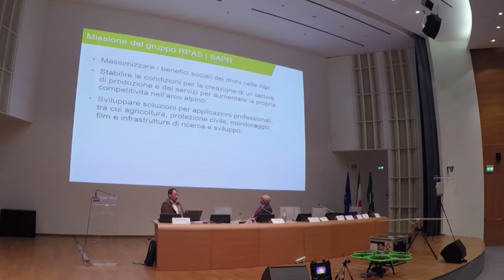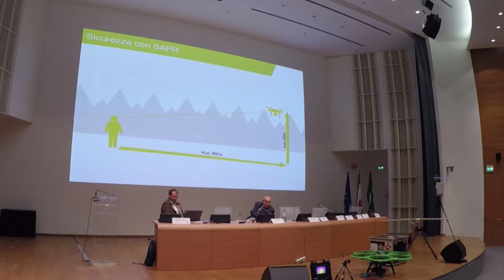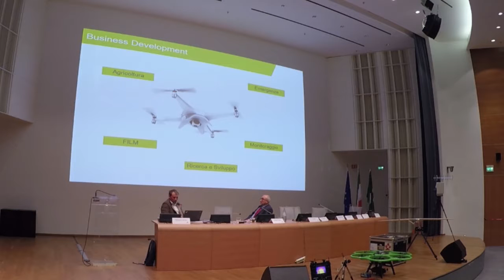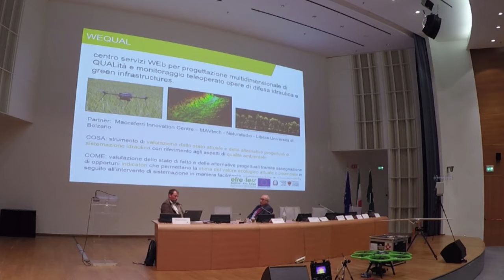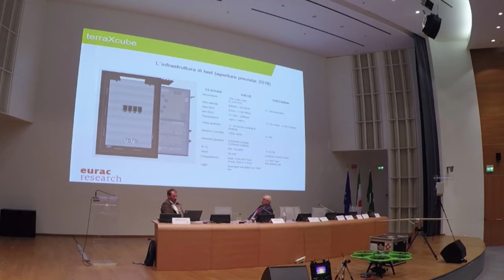L’esperienza della Provincia di Bolzano, S. Mairgundter (IDM - Provincia di Bolzano)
Droni nel settore pubblico fra presente e futuro

11 dicembre 2017

Milano
Piazza Città di Lombardia, 1 - Auditorium Testori
Milano, MI

Video di Marco Nero Formisano di per Quadricottero news